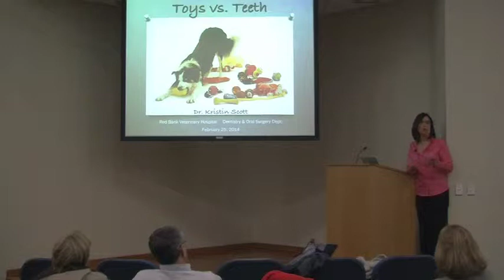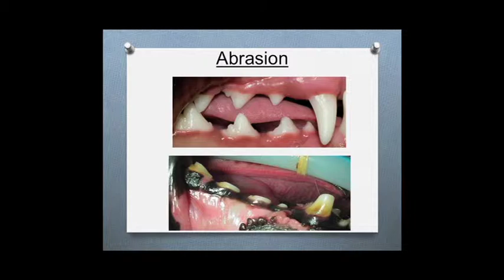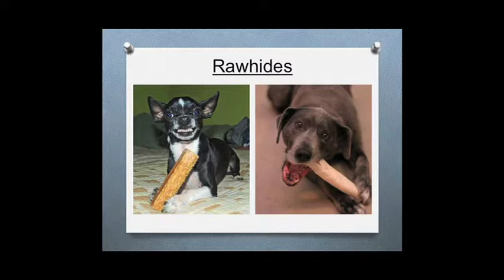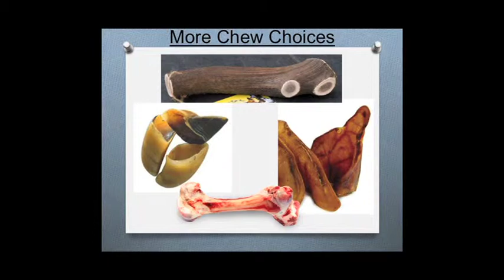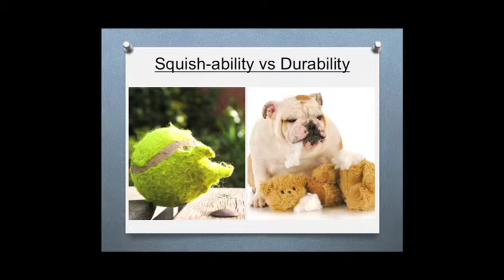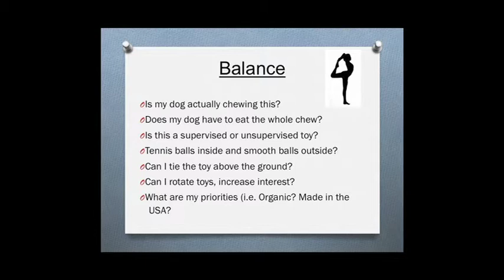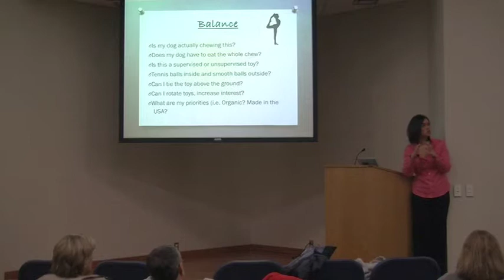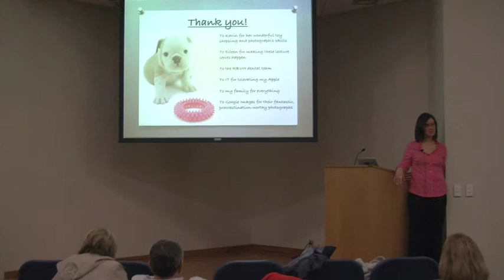Toys vs. Teeth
In honor of Pet Dental Health Month, Dr. Kristin Scott, of our Dentistry & Oral Surgery Department, presented a lecture on how to choose pet toys that are safe for your pet's teeth. This lecture was given as part of our 2014 Client Education Series.